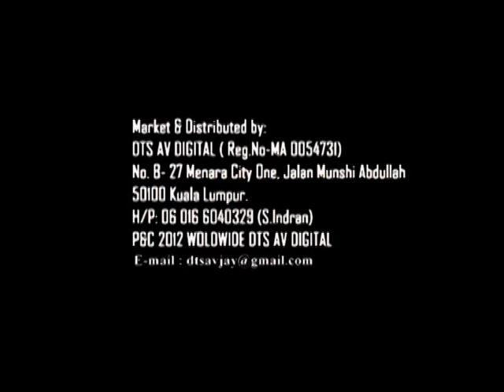Muni Tharisanam (PG) - Mannia Kakkum Kottai Muni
Muni Tharisanam DVD Now Available at LATA MUSIC CENTRE Singapore